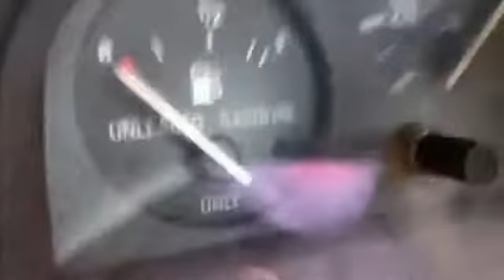Playing the ass one Sunday with the BMW